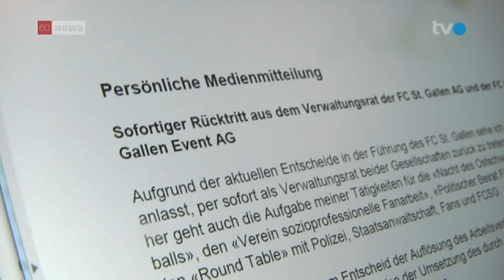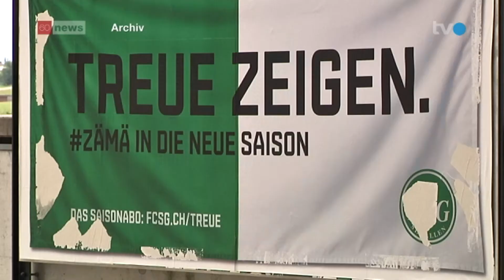Beim FCSG rumort es gewaltig